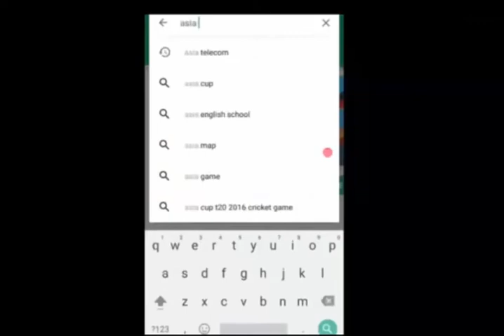Short Motivation Story#80 बड़ा बनाना है सिफ अपनी सुनने की आदत डालो ✌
Short Motivation Story#77  बड़ा आदमी बनाना है तो अच्छे काम को support करे ना की किसी एक गलती पर हसे ✌

28 Dec 2018 - Hardware & Software ( One Month ) 22500/-

15 Nov 2018 - Software ( 10 day only Full Software ) 12500/-